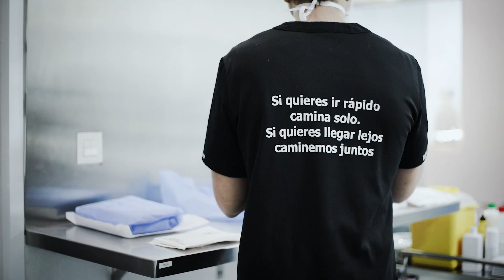Dia Mundial de la VETERINARIA 🐶🐱🐹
Los veterinarios 👩‍⚕️👨‍⚕️ celebran hoy su Día Mundial, dedicado este año al cambio climático y a la protección del medioambiente para mejorar la salud animal y la humana porque “en ello nos va la vida”.